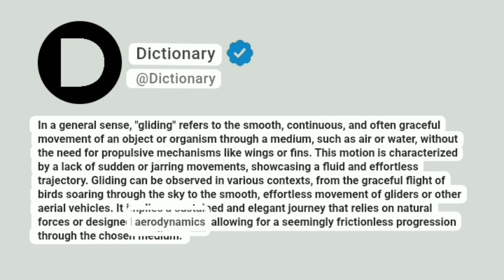Gliding Meaning In English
In a general sense, "gliding" refers to the smooth, continuous, and often graceful movement of an object or organism through a medium, such as air or water, without the need for propulsive mechanisms like wings or fins. This motion is characterized by a lack of sudden or jarring movements, showcasing a fluid and effortless trajectory. Gliding can be observed in various contexts, from the graceful flight of birds soaring through the sky to the smooth, effortless movement of gliders or other aerial vehicles. It implies a sustained and elegant journey that relies on natural forces or designed aerodynamics, allowing for a seemingly frictionless progression through the chosen medium.